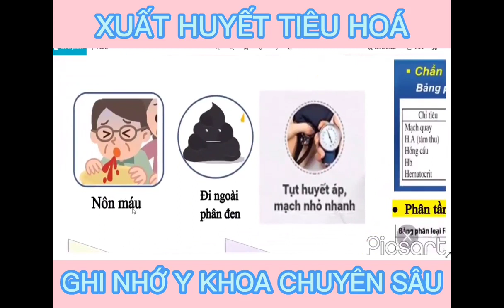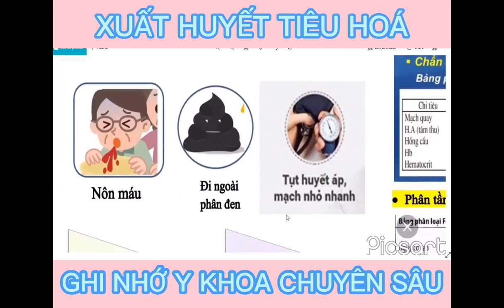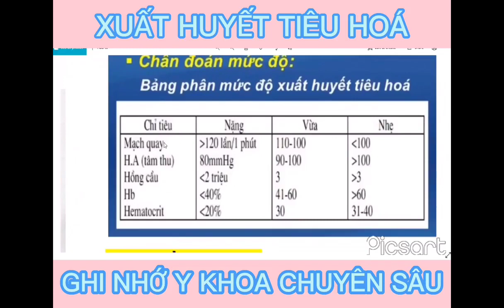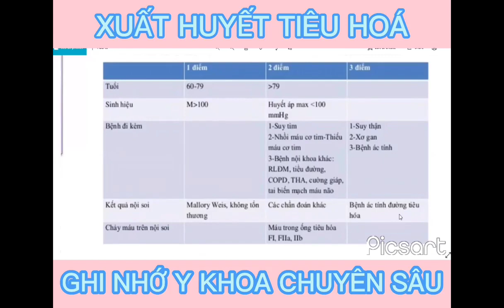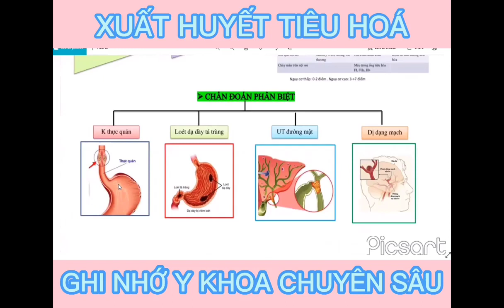NỘI BỆNH LÝ - XUẤT HUYẾT TIÊU HÓA